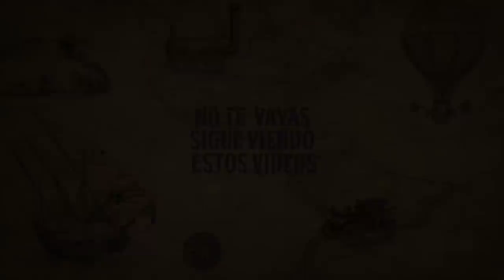5 Extraños secretos de belleza de las mujeres más bellas de la historia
La belleza es  y ha sido un ideal  para muchos hombres y mujeres y aunque es un concepto que ha cambiado a través de la historia, muchas mujeres han recurrido a muchos trucos o secretos para resaltar  su belleza natural y muchas de las mujeres de la historia no son la excepción. En este video conoceremos el secreto de algunas mujeres importantes de la historia. Acompáñame  a conocerlas.